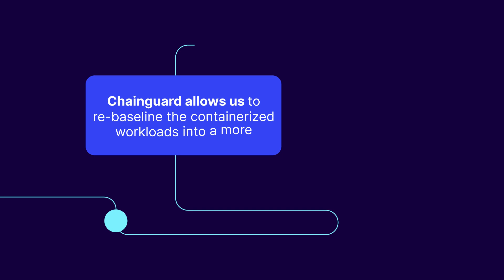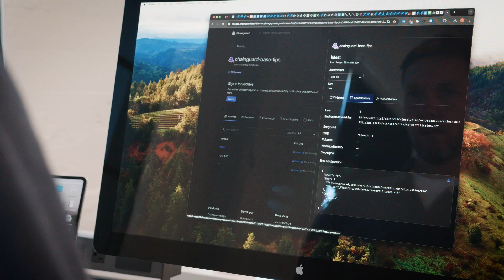Domino Data Lab uses Chainguard Images to help unleash the power of secure AI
Domino Data Lab is a leading Enterprise AI platform that empowers organizations across various industries, including life sciences, public sector, financial, and insurance, to accelerate their AI and machine learning initiatives. Recognizing the critical importance of security for their customers — especially those operating in highly regulated environments — Domino sought out a solution to streamline vulnerability management, harden their software supply chain, and unlock business growth by partnering with Chainguard. By addressing vulnerabilities and enhancing their open-source software security posture, Domino has achieved substantial ROI, including increased efficiency and accelerated innovation.

About Chainguard
Founded by the industry's leading experts on open source software, security and cloud native development, we are on a mission to be the safe source for open source.